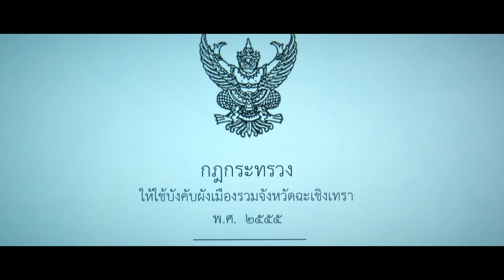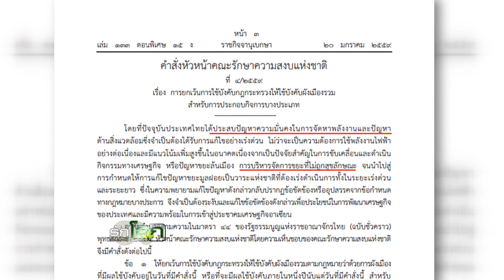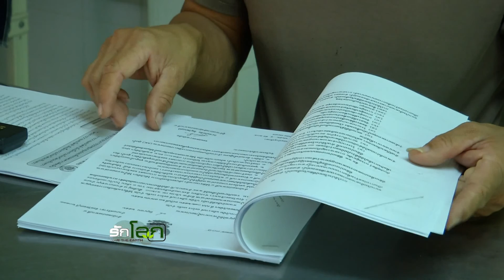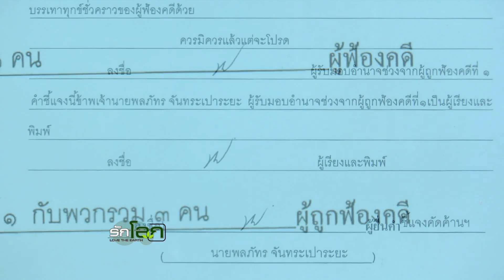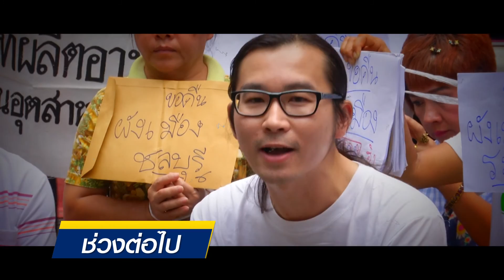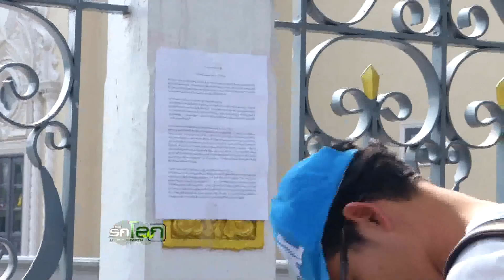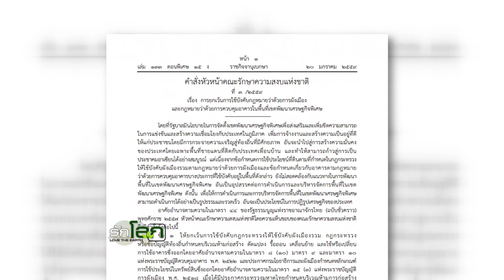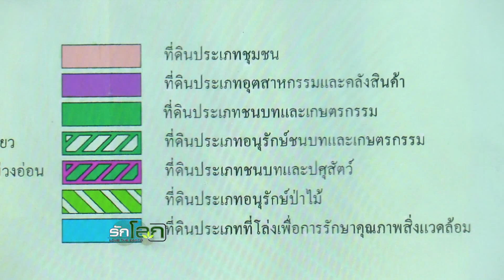รักโลก 28-2-2559 ตอน ขอคืนผังเมือง